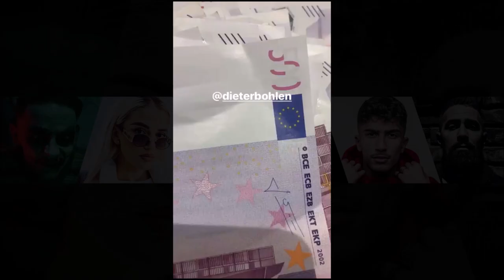Kollegah wiegt sein Geld !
📀 Album bestellen:
- KOLLEGAH MONUMENT
- KOLLEGAH 10- GEBOTE